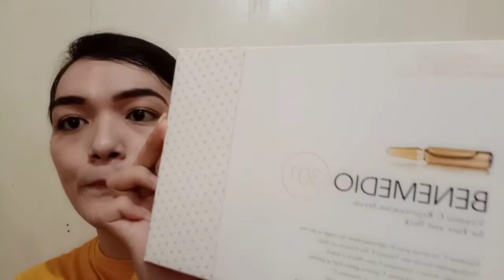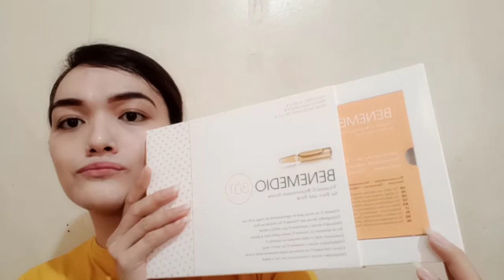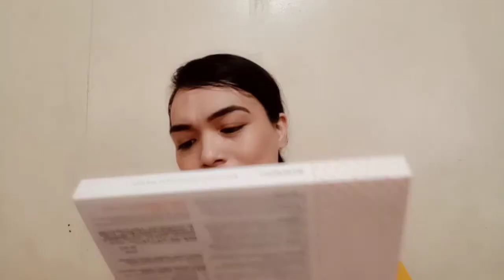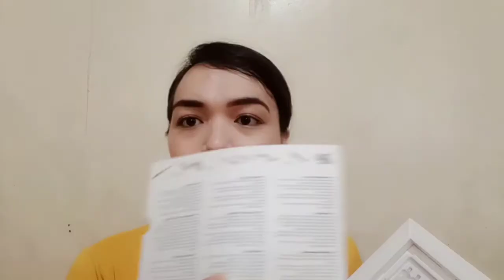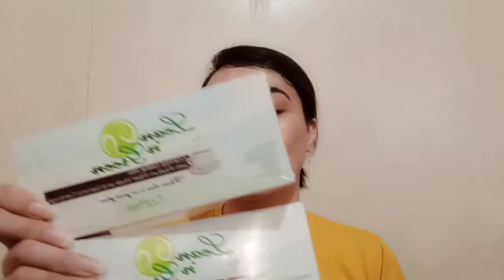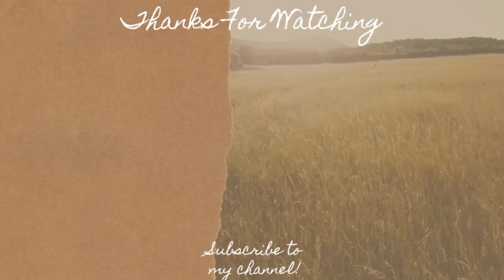MAY NAGPADALA NG MAMAHALING SKINCARE @ BONGGA COFFEE | AYUDA UNBOXING | FricsFlores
Hi mga beshie!!

Please support me on my YouTube channel and please don't forget to Subscribe and click the notification bell to get an update for my new video thanks for watching hope you like It.